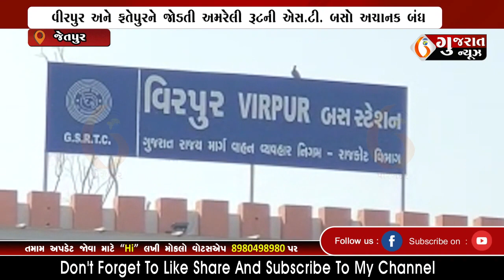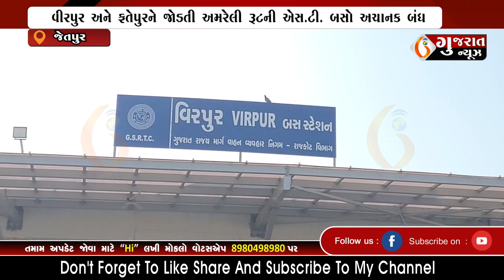JETPUR વીરપુર અને ફતેપુરને જોડતી અમરેલી રૂટની એસ.ટી. બસો અચાનક બંધ 06-01-2023